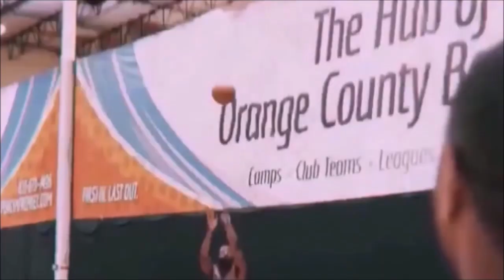2021 NBA Playoffs Brooklyn Nets VS Milwaukee Bucks Preview Eastern Conference Semi-Finals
Bucks VS Nets Preview
The Brooklyn Nets and Milwaukee Bucks face off in the Conference Semi-Finals which will produce a lot of Highlights and Giannis must prepare for facing the Big-3 In Brooklyn.